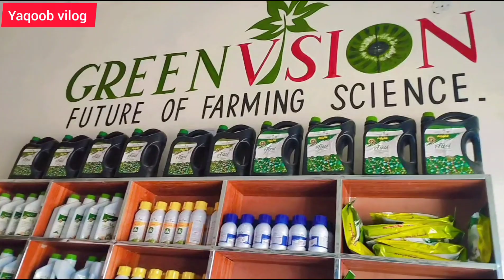pahili martba gia main apni shop pr||agriculture business||yaqoob vlog